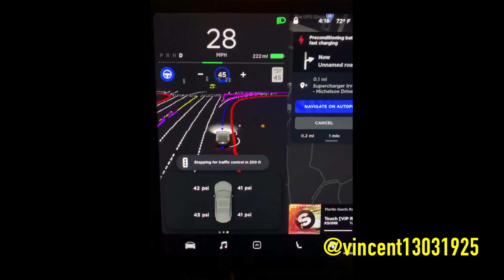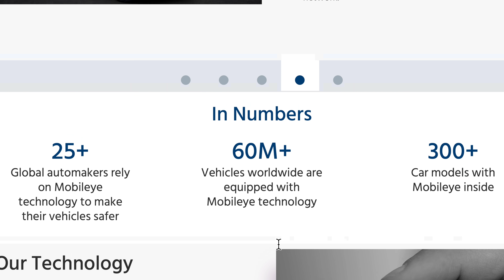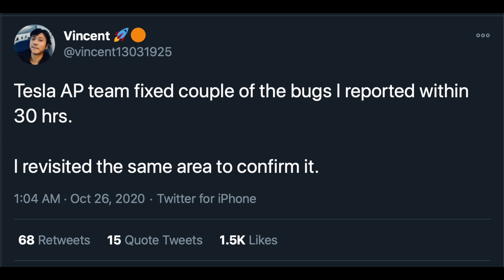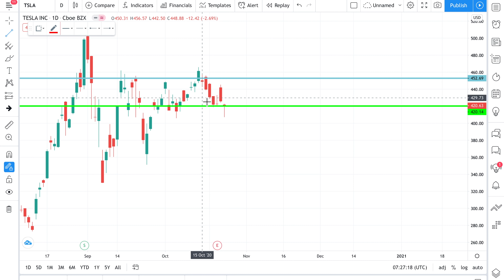Tesla Full Self Driving VS Mobileye VS Waymo VS Cruise VS Comma.ai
*subtitles added
Is Tesla ahead of competition for full self driving? Mobile Eye is doing a pretty good job so far.